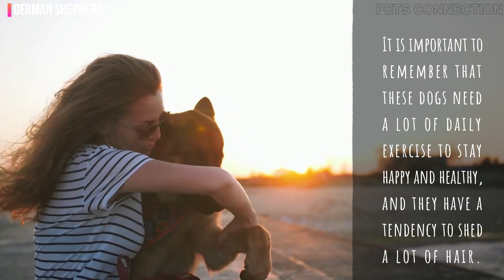Top 10 Dog Breeds and Which Breed is Right for You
Welcome to Pets Connection! If you are a dog lover, you are in the right place. In this video, we'll introduce you to the top 10 dog breeds and help you choose the best one for you.

We know that choosing a dog is an important decision and can be a little intimidating. That's why we'll show you the most important characteristics of each breed, from size to personality, so you can find the perfect canine companion.

So, if you're thinking about adopting a dog and want to know which breed is best for you, don't miss this video!

Did you know that there are dirty secrets in the pet food industry that they don't want dog owners like you to know about?
Top 10 Dirty Secrets The Dog Food Industry Doesn't Want You To Know.

We created a dog training system that took me 10 years to perfect a PROVEN "battlefield tested" system to create an incredibly well behaved and intelligent dog that follows your every command!"

Gratitude!